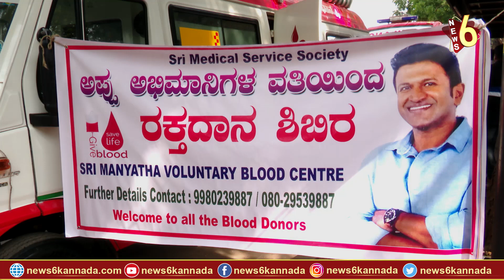ಅಪ್ಪು ಅಭಿಮಾನಿಗಳಿಂದ ರಕ್ತದಾನ